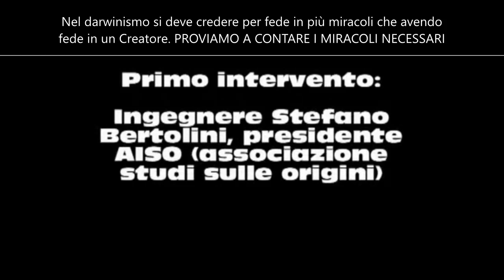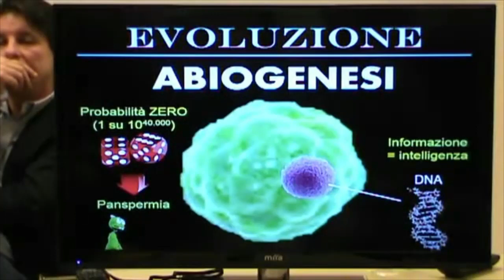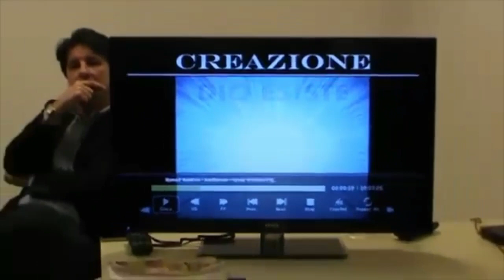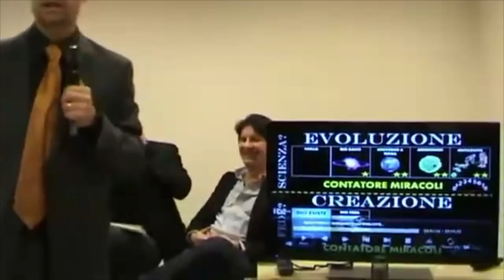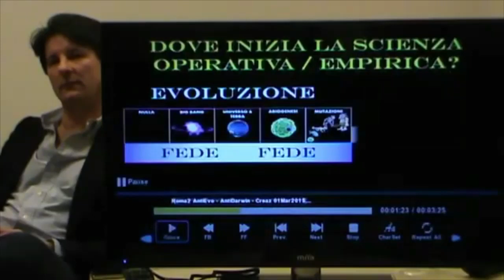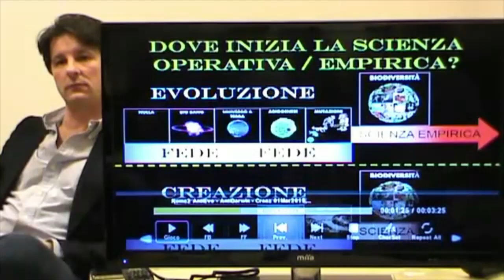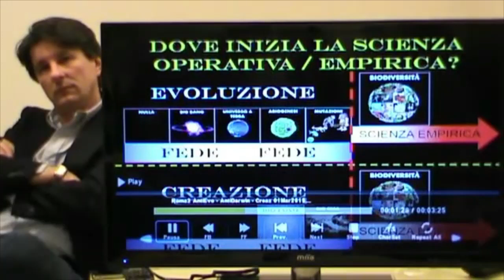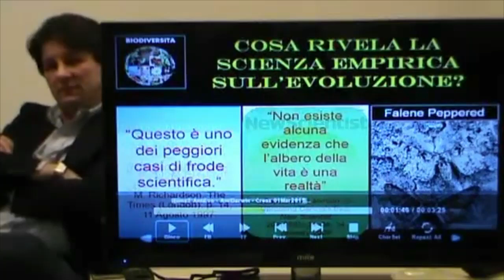Conta dei miracoli necessari al darwinismo e il confronto con i miracoli necessari alla Creazione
In questo video si fa la conta di quanti miracoli sono necessari al darwinismo per poterlo accettare. Questi miracoli saranno confrontati con i miracoli necessari invece alla dimostrazione della Creazione.
Sarete sorpresi di quanta fede devono avere gli evoluzionisti per credere alla loro teoria.
Alla luce di tutte le prove scientifiche esistenti è assolutamente ragionevole e, ovviamente scientifico, credere che siamo il risultato di un progetto intelligente.
In ultima analisi è l'evoluzione, non la creazione, a richiedere una grossa dose di fede cieca e a pretendere che si creda nei miracoli senza nessuno che li faccia.
In conclusione, le crescenti prove scientifiche e sempre più scienziati, sostengono sempre meno l’evoluzione e sempre più la creazione.